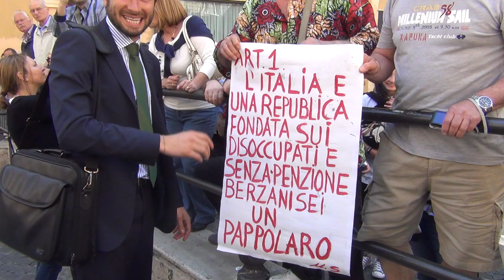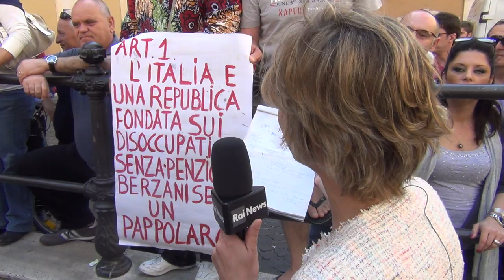19/4/2013 - Montecitorio, l'attesa della gente tra una fumata nera e l'altra